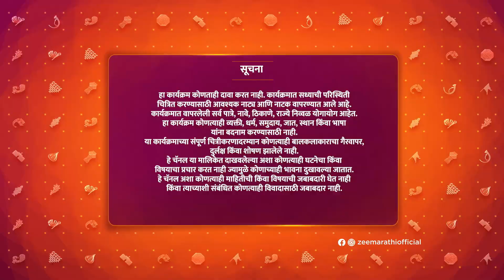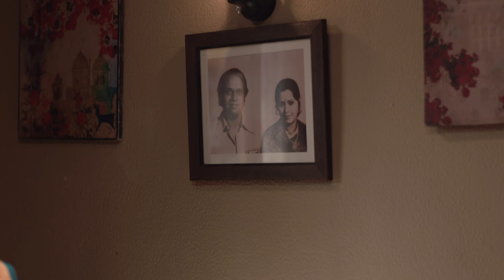Daar Ughad Baye Full Ep- 16 - Sarang, Mukta, Roasaheb, Ambika - Zee Marathi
Raosaheb makes a revelation about Chandrakala and expresses his hatred for her to Mukta. He punishes himself for raising his hand on Mukta and ends up breaking a rule of the house in the process.

Show Name : Daar Ughad Baye
Producer/Star Cast : Saaniya Chaudhari,Roshan Vichare
,Sharad Ponkshe,Suhas Paranjape,Bhagyashree Dalvi,Kishori Ambiye